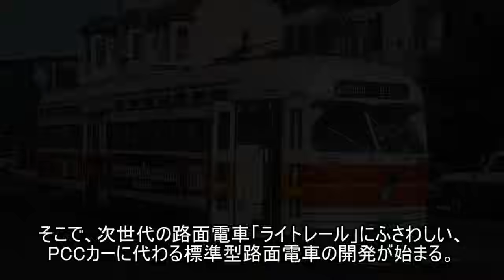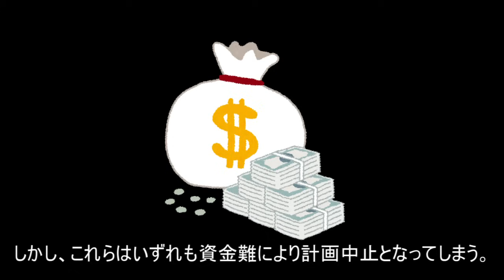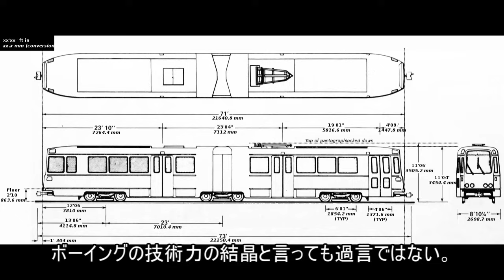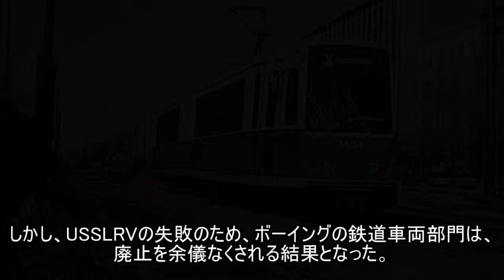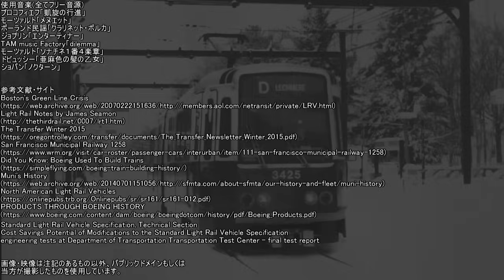名/迷列車で行こう「ボーイングの路面電車 USSLRV」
アメリカ版E331系(?)USSLRV(アメリカ標準型路面電車)。いくら飛行機やスペースシャトルが作れるからと言って、電車も作れるわけでは無かったようです。叩けば叩くほどボロが出る電車ですが、一応USSLRVの名誉にも配慮した動画構成としました。さすがに潤滑油を中性洗剤で代用したりはしてないと思います。